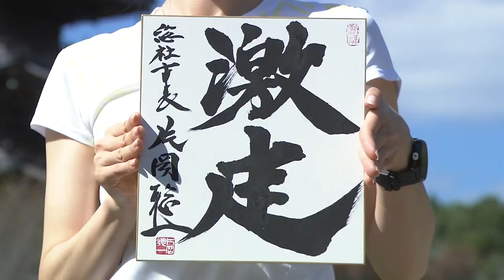おかやまマラソン完走を！片岡総社市長が書で激励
「激走」いただきました！